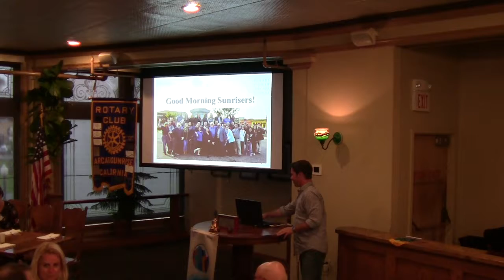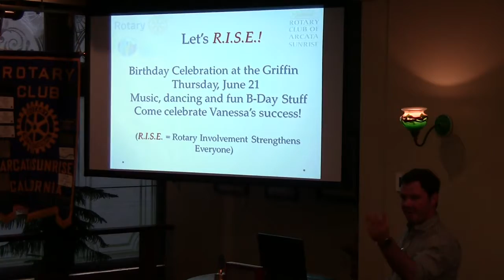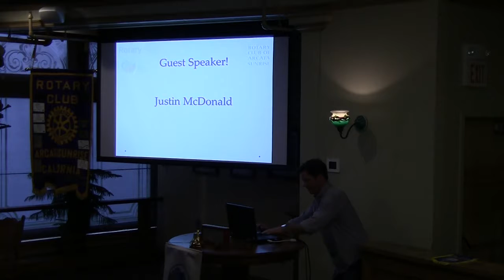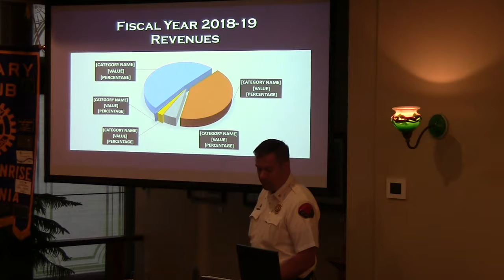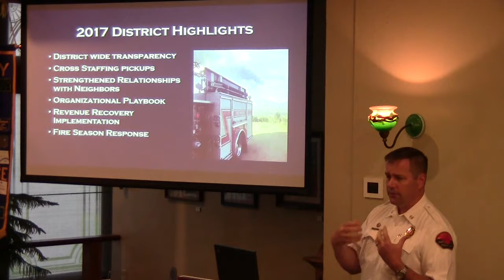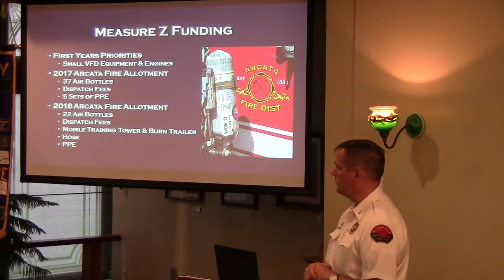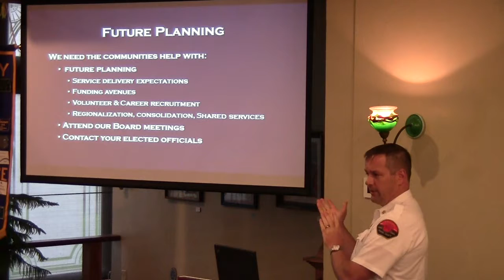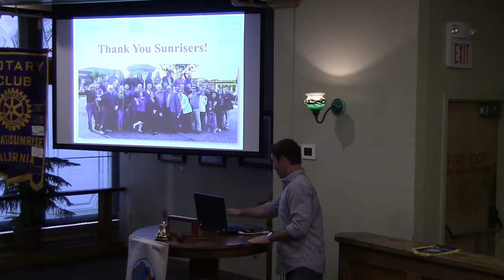RCAS Meeting - June 15, 2018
The penultimate meeting of President Dustin's reign included Sojourning Sunrisers, an international banner exchange, Izzy's last update (from her, at least), and an update on the Arcata Volunteer Fire Department with Fire Chief Justin McDonald.